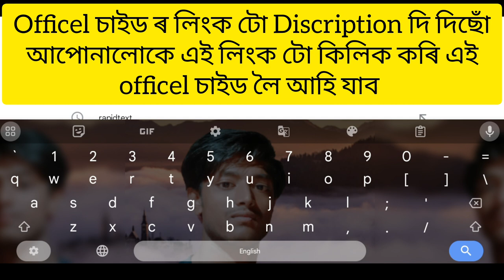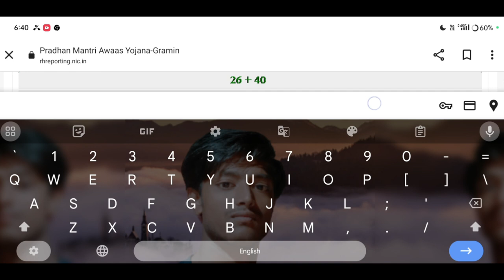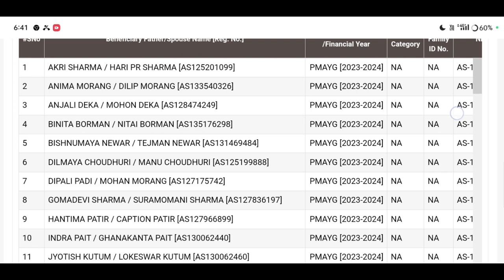How to check New Process PMAYG 2023-24 List//চাওঁক নতুন নিয়মত চৰকাৰী ঘৰৰ লিষ্ট#pmayg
sarkari house status check,
how to check latrine status,
sahara refund status check,
how to check pm kisan 2023
how to check pmayg new list 2023-24,
how to check awas yojana list 2023,
how to check pmayg new list,
how to check pmayg 2023-24,
how to check panchayat wise list 2023-24,
how to check pm awas yojna list 2023,
how to check pmawas yojna list 2023,
pmayg house status check list 2023-24,
how to check biju pakka ghar yojana list 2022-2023,
ঘৰ
দেৱাল
ইটাৰ গণনা
ইটাৰ হিচাপ
aryaan llb
assam law
education
nrc
assam
assam tech
Amon Das
Amon Das
AmonDas Viral video
Monuj Bhai
Amon Das Viral video Village
Popular channels
Popular channels India
Please support me 🙏🙏
Best YouTube channel
Tech video
Assam Best YouTube channel
Dimpu Baruah
Please support me 🙏🙏 This channel 🙏
🙏Tech https
Online news
Online news
Technical team
Technical
Technical team
Aapun news
Mr.India Heker
Xyz
Mr.India Heker
Amon short video
Amon short
Short
Amon short video
Amon short
pm আৱাস
প্ৰধান মন্ত্ৰী আভাস যোজনা তালিকা pmayg
প্ৰধান মন্ত্ৰী আবাস যোজনা নতুন লিষ্ট ২০২৩
মই আপোনালোকক কেনেকৈ নতুন নিয়মত চৰকাৰী ঘৰৰ লিষ্ট খন উলিয়াব পৰিব তাৰ বিষয়ে কৈছোঁ।
Amon Das🙏